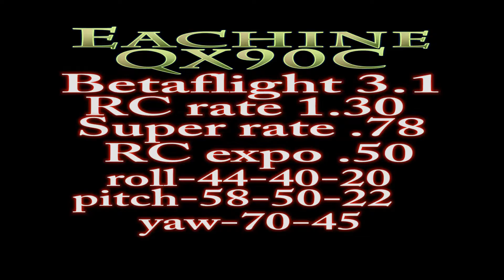Eachine QX90C Rates and PID's||betaflight3.1||FULL ACRO FPV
Figured I'd make a clip showing the rates and pids I use and how it flys with that setup. Pretty fun little brushed beast :)

Music DJ-quads- It's true